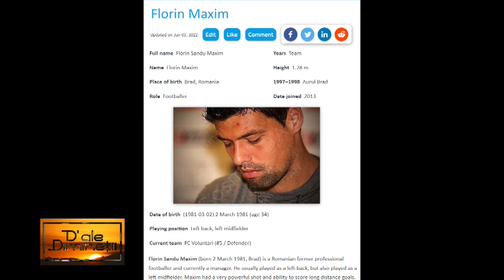FLORIN MAXIM, antrenor principal Corvinul Hunedoara la HUNEDOARA 1 TV invitat la „D’ ale dimineții”